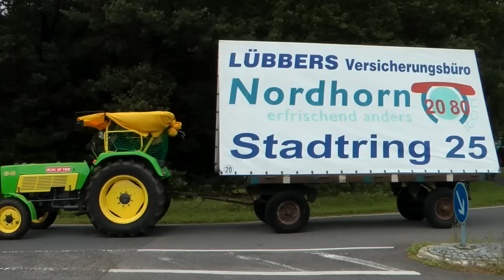Weltrekord die längste Schlepperschlange der Welt mit 1815 Schlepper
2011 in Itterbeck Gesamtfilm, ungeschnitten